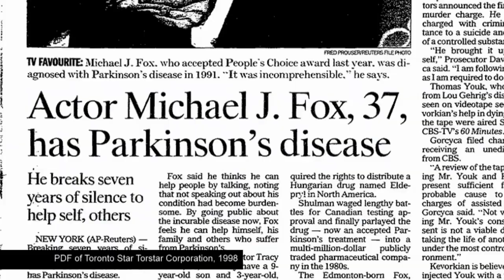George Tonight: Michael J. Fox | George Stroumboulopoulos Tonight | CBC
George speaks with actor Michael J. Fox about coping with Parkinson's disease and his new show.

About George Stroumboulopoulos Tonight: In-depth conversations with influential and fascinating people.